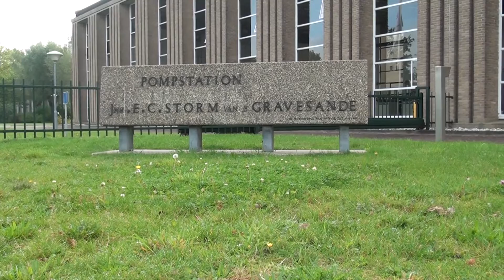GPTV: Vitens bouwt Slimme Waterwin Put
In Noardburgum heeft Vitens een slimme waterput geplaatst. Het drinkwaterbedrijf heeft hiermee een wereldprimeur. De put is een unieke innovatie van Vitens, KWR Watercycle Research en bouwbedrijf Koninklijke BAM.
In Noardburgum wordt door Vitens elke dag grondwater gewonnen om aan 150.000 mensen in de omgeving water te kunnen leveren. De drinkwaterproductielocatie Noardburgum bevindt zich precies bovenop de verziltingsgrens. Om deze reden moest eerder al een gedeelte van de winning gesloten worden. Door de plaatsing van de slimme put hoopt Vitens een goede oplossing te hebben voor het verziltingsprobleem van het grondwater in Friesland